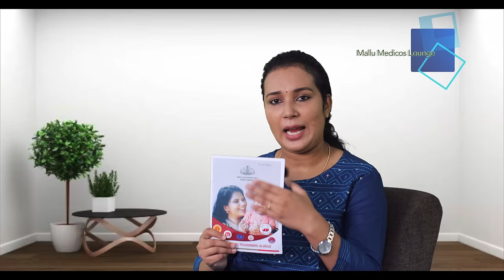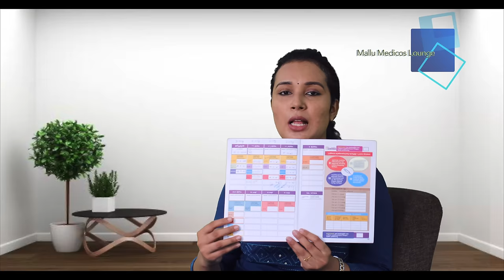കുട്ടികളുടെ പ്രതിരോധ കുത്തിവെയ്പ് | Immunization For Children | Vaccine schedule for baby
My Gadgets

കുട്ടികളുടെ പ്രതിരോധ കുത്തിവെയ്പ് –
മാതാപിതാക്കള്‍ തീര്‍ച്ചയായും
അറിഞ്ഞിരിക്കേണ്ട കാര്യങ്ങള്‍
Child Immunisation - Importance and Vaccination Schedule
DM For Paid Promotions
Marketing Products

Equipment used in Health & Voyage :

Age: Birth
Vaccines : Bacillus Calmette Guerin (BCG), Oral Polio Vaccine (OPV)-0 dose, Hepatitis B birth dose

Age: 6 weeks
Vaccines : OPV-1, Pentavalent-1, Rotavirus Vaccine (RVV)-1, Fractional dose of Inactivated Polio Vaccine (fIPV)-1, Pneumococcal Conjugate Vaccine (PCV) -1*

Age: 10 weeks
Vaccines : OPV-2, Pentavalent-2, RVV-2

Age: 14 weeks
Vaccines : OPV-3, Pentavalent-3, fIPV-2, RVV-3, PCV-2

Age: 9-12 months
Vaccines: Measles & Rubella (MR)-1, JE-1 , PCV-Booster

Vaccines: MR-2, JE-2**, Diphtheria, Pertussis & Tetanus (DPT)-Booster-1, OPV –
Booster

Vaccines: DPT-Booster-2

Age: 10 years
Vaccines: Tetanus & adult Diphtheria (Td)

Age : 16 years
Vaccines : Td

Vaccination Time: How to reduce crying and pain during babies' immunizations! For parents there's no greater joy than watching your child grow up happy and healthy. That's why most parents choose the safe, proven protection of vaccines. In this video I will be discussing about Vaccination schedule, Common Mistakes during vaccination, importance of Vaccination.

One of the best ways to keep your child safe and healthy is to ensure she gets her shots on time. If you’re looking for a child immunisation schedule, check out this video. We also give handy tips you should keep in mind while getting your little one vaccinated.

No parent can bear to see their child in pain. And so, you may be tempted to put off your child’s vaccination. However, there’s a saying that goes, ‘No pain, no gain.’ Vaccines offer lifelong protection from various deadly diseases like polio, diphtheria and measles.

They contain weakened or partially dead antigens that enable your child’s immune system to recognise and fight the virus if it enters her body. So, it’s essential to get your little one immunised at the appropriate age. Most vaccines require a booster dose in addition to the regular doses. This video will give you the latest child immunisation schedule and tips to remember during immunisation.

Influenza vaccines
Vaccination for Babies Malayalam
Pneumococcal Conjugate Vaccine (PCV)
Vaccine schedule for baby
Vaccine schedule for children
Immunization chart
Vaccination schedule for infants and children
Immunization Vaccines
Child vaccination Malayalam
Immunization schedule Kerala
Hepatitis B
Pediatric Vaccination Schedule
Hepatitis B (2nd dose)
DTaP (diphtheria, tetanus, pertussis)
Hib (haemophilus influenzae type B)
Polio
PCV (pneumococcal conjugate vaccine)
RV (rotavirus)

   Qualification
Assistant Professor
Baby memorial college of allied Health science
Kozhikode